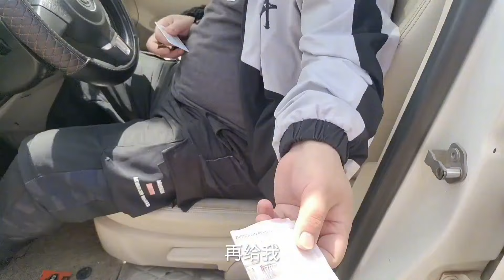请假三个月的中国老公要去挣钱了老挝媳妇开心又难过，生活太难了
没有任何动物受到伤害。" 1